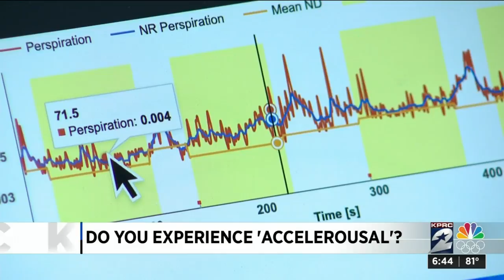Researchers hunt for the answers to road rage